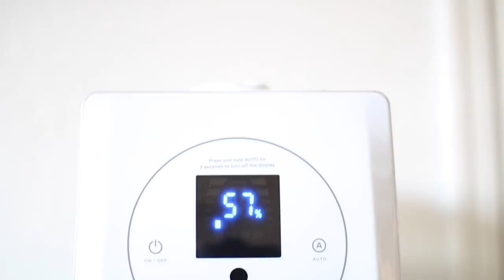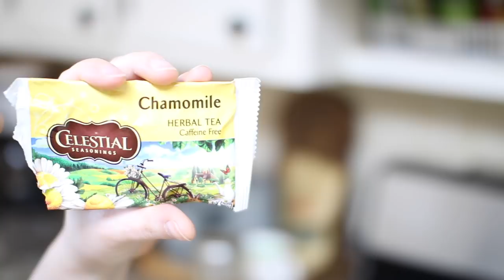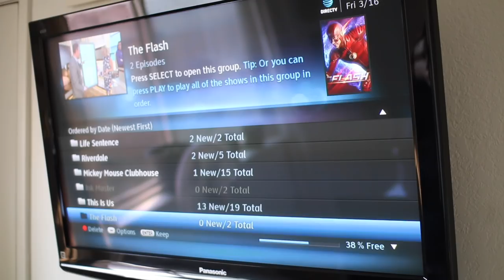SICK DAY ROUTINE | SICK TIPS AND TRICKS TO FEEL BETTER + LEVOIT HUMIDIFIER GIVEAWAY! | Naomi Rose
Hey ya'll - today I am sharing with you my sick day routine! Allergies have been kicking my butt lately, so I thought I might share with you guys some all natural hacks I use to feel better! I hope these tips and tricks help you and don't forget to enter the Levoit humidifier giveaway!

Get a FREE Mrs. Meyers set and dish towel with a $20 purchase

NEED SOME CLEANING MOTIVATION? FIND A WHOLE PLAYLIST OF CLEANING VIDEOS HERE!

♡ Here are some playlists of my favorite videos! ♡

♥♥ About Me! ♥♥
Hi I’m Naomi! I’m a 27 year old make-up obsessed supernatural junkie who tends to swear to much. Anxiety ridden and awkward this will be a place to express all the weirdness I sometimes cannot show to the world. My channel is focused on cleaning and lifestyle but will dive into beauty, cooking, fitness, and just general randomness as well! Thank you for taking the time to even watch one of my videos. Your support truly means the world to me!

Epidemicsounds.com

✦ FTC: Levoit did send me the humidifier but this video is not sponsored and all thoughts are my own. My relationship with you guys is important so I will always keep it 100% real!

If you made it this far leave a frog emoji in the comments! Xx